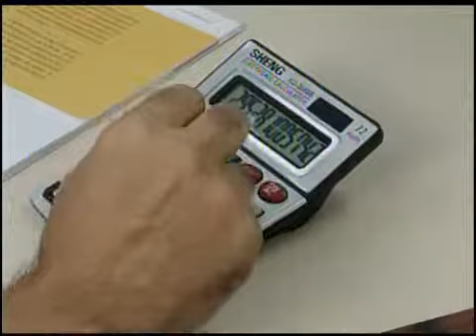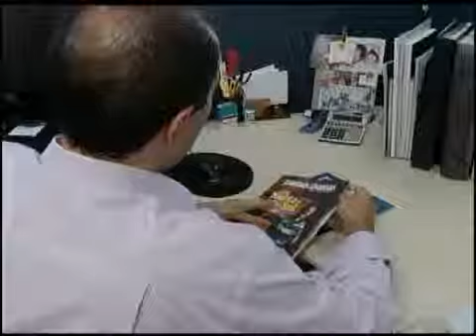Super Simples começa a valer em 2015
Mais empresas vão poder optar pelo regime Super Simples na hora de pagar os impostos. Veja quais são os benefícios da regulamentação da lei.